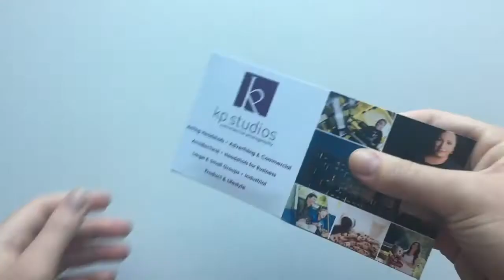kp studios Pop Up Calendar Cube Mailer